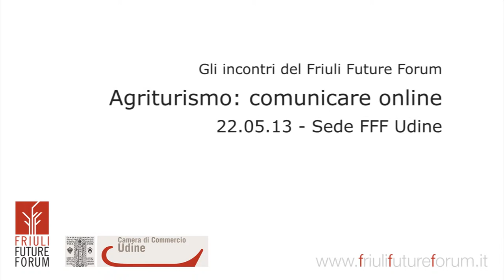Agriturismo: Comunicare online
Il 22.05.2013 presso la sede del Friuli Future Forum in via dei Calzolai, 5 a Udine si è tenuto l'incontro sul tema "Agriturismo: Comunicare online". In questa mini intervista Giampiero Campajola il responsabile del settore IT di Turismo FVG ci racconta i nuovi progetti in questo settore.